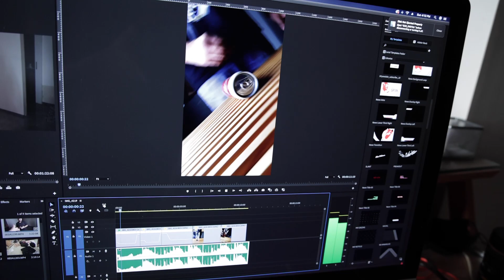VLOGGING With A Gimbal ??!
Love you guys!
■ GEAR I USE (Camera bag gear) 🎥
Second camera
■ Lens
GoPro Hero 7
■ Audio
Rode NTG
Sandisk SSD